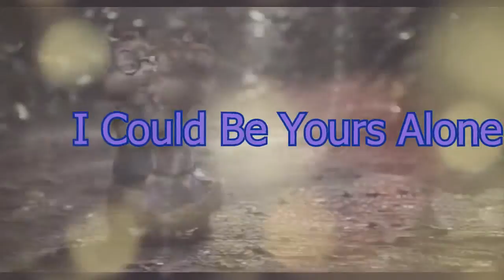Yours To Hold //Simonette\\ Preview [?]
Again, Simonette tribute xD. Yeah, I just wanted to try Vegas Movie Studio 11, text, titles and stuffs, also I wanted to try a textures.. ^.^ Watch in HD! So, here's my test, but I liked it sooo much and I just needed to upload it! ^u^ But... urgh... XP last title mashed up my mind. Lol.. But, anyway, hope u enjoy! Oh, and plz, teeeeeell meh should I finish this??

Cut? - Yes
Pitch? - Yes
The clips: AATC 3
Programme: Vegas Movie Studio HD Platinum 11.0
Time it took: about 20 minutes
Inspired by: Amy1Jade2Wendy3, HeinneS2Chanal

Btw, maybe soon, my vids will be improved! :D I'm gonna get NewBlueFX and maybe Sony Vegas Pro! ^o^